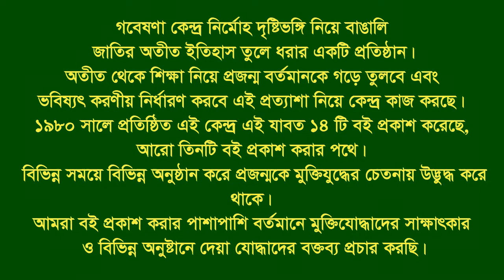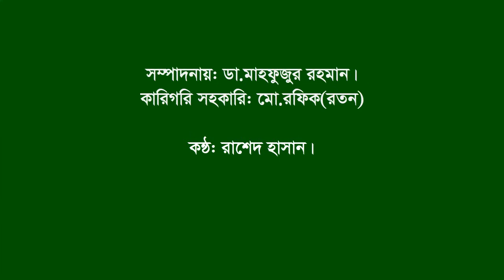Interview of Munshi Lutfur Rahman | Lohagara | Narail | F Fighter | FF